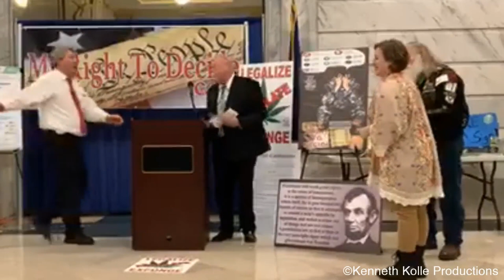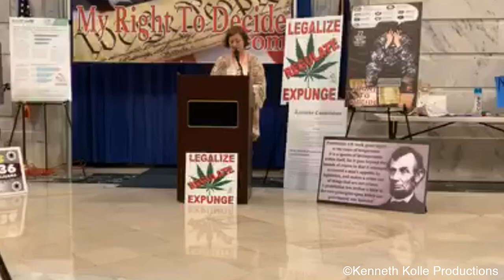Grace Henderson (2020 Cannabis Rally)